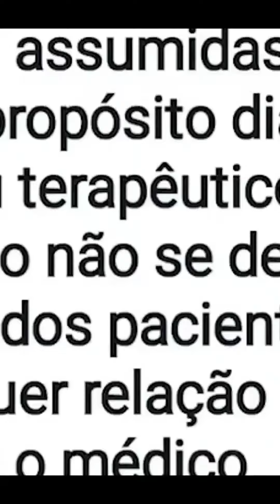PACIENTE AUTISTA MELHOROU COM ORIENTAÇÕES ALIMENTARES | DR. JOÃO YAMASITA